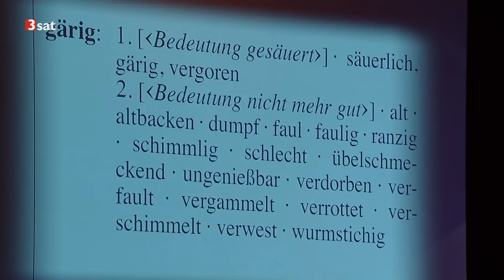Urban Priol: TILT! - Tschüssikowski 2017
2017 sorgt für einigen Redebedarf. Der frisch vereidigte US-Präsident verkündet sogleich den Austritt aus dem Pariser Umwelt-Abkommen. Hamburg feiert zunächst die Eröffnung der Elbphilharmonie und findet sich einige Monaten später inmitten heftiger Krawalle wieder.

Aber es gibt auch gute Nachrichten: Der Deutsche Bundestag entscheidet sich für die "Ehe für alle" und in den europäischen Landeswahlen erfahren Populisten vorerst einen Dämpfer. Dennoch: Sparpolitik und Krieg fordern weltweit ihre Opfer; Journalisten und Menschrechtler werden weiter in der Türkei festgesetzt. Und dann gab es ja noch die Bundestagswahl im September: Ob die Sonne weiterhin über "Jamaica" scheint, wird sich noch herausstellen.

Nicht unbedingt viele Gründe zum Lachen - wäre da nicht Urban Priol, der einen satirischen Blick auf die Geschehnisse 2017 möglich macht. Stets mit einem Augenzwinkern und gerne auch mal ein wenig vorlaut, knüpft er sich all diejenigen vor, die 2017 für Aufsehen sorgten. Pointiert, gewitzt, differenziert - und sehr lustig.

Quelle.:3sat Mediathek